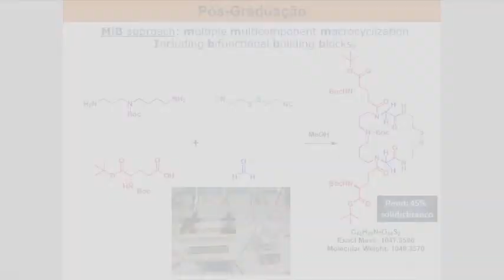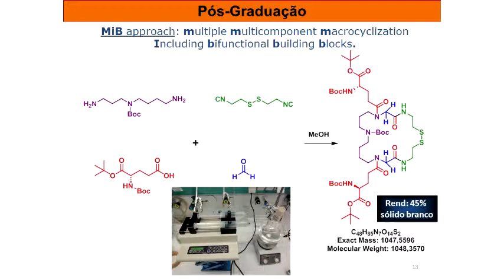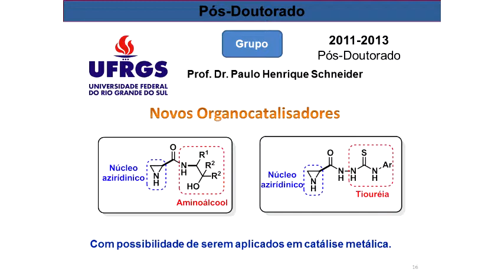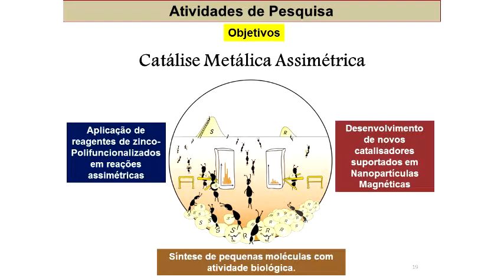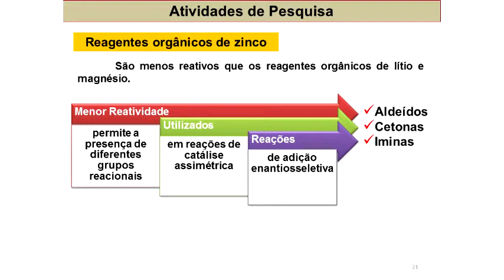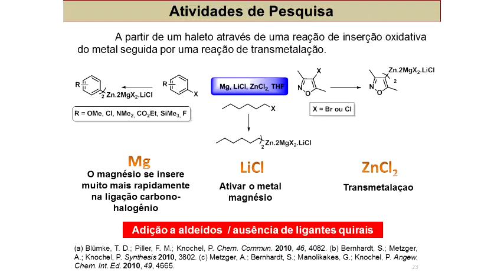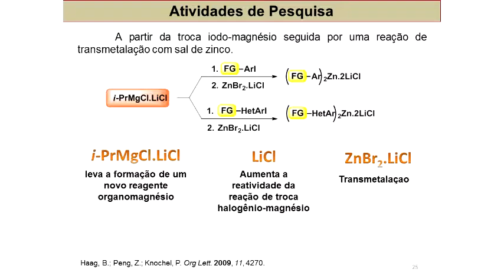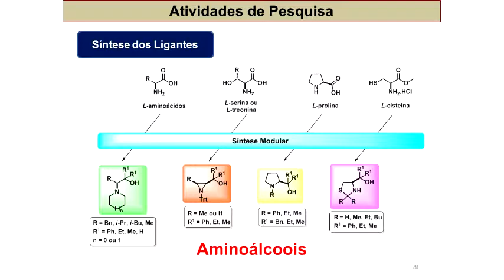2º Ciclo - 101 anos - Catálise Metálica Assimétrica - Pt.2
2ª parte da palestra "Catálise Metálica Assimétrica: Preparação de Álcoois Quirais e seus derivados a partir de Reagentes Orgânicos de Zinco Poli-Funcionalizados e Aplicação de Novos Ligantes Quirais Suportados em Nanopartículas Magnéticas" do Prof. Dr. Ricardo Samuel Schwab (DQ/UFSCar).